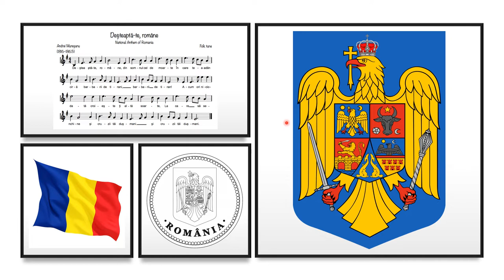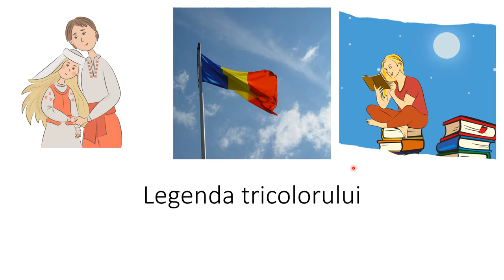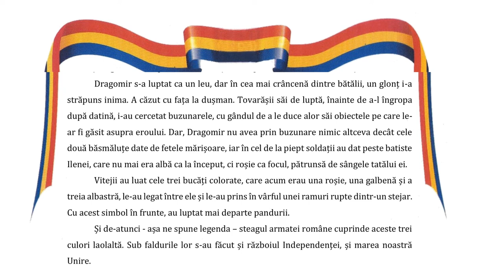Legenda tricolorului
Resursa este un video din Power Point și are un caracter transdisciplinar (educație civică, istorie, limba română). Elevii vor discuta despre simbolurile naționale, vor citi textul ”Legenda tricolorului” de Andrei Ciurunga, vor fi familiarizați cu evenimente și termeni istorici. Vor povesti întâmplarea folosind conectori de sprijin.